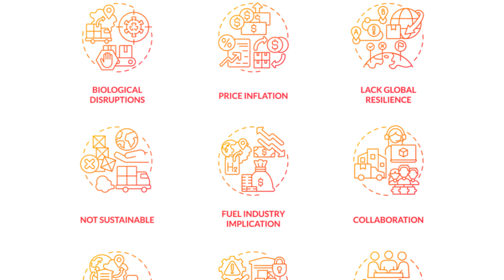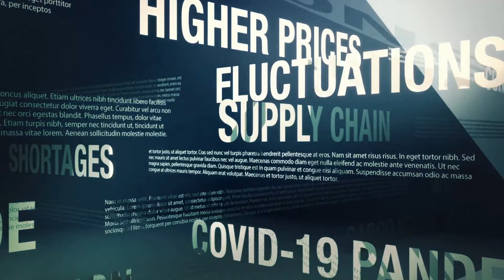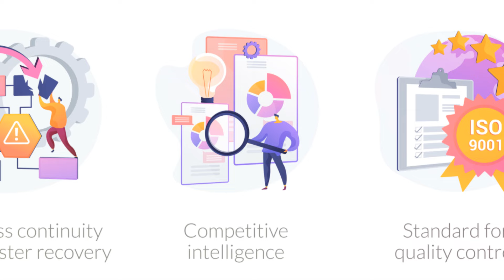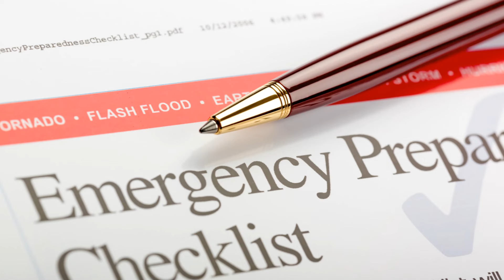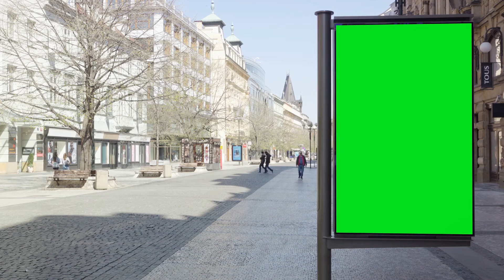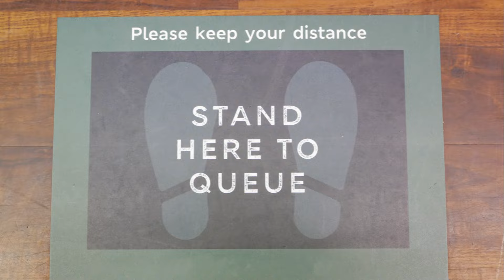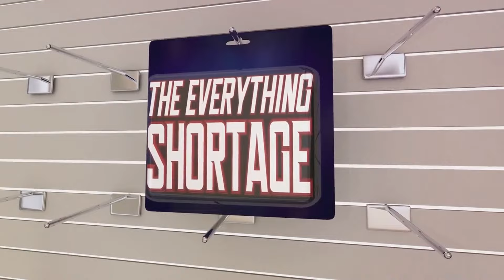Mastering Food, Water, and Energy Prepping Guide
In this video, we will dive into the importance of being prepared for potential supply chain disruptions and how you can enhance your self-sufficiency and resilience. preppertips preppers prepping2024With the global economy facing various challenges, it is crucial to have a plan in place. We will provide you with practical tips and strategies to help you navigate through uncertain times with confidence.

🔍 Topics covered in this video:
- Understanding supply chain disruptions
- Building self-sufficiency in your daily life
- Tips for enhancing resilience during disruptions
- Creating a preparedness plan for your household or business

Whether you are a homeowner, a small business owner, or simply interested in being better prepared for unexpected events, this video is packed with valuable information to help you stay ahead. Don't wait until it's too late – start preparing today!

Together, we can build a more resilient and self-sufficient community. 🌟

Explore Our Recommendations:
- Reliable Preppers Amazon Picks
- Ultimate Guide to Grid Down Survival
- Start Your Amazon Business Account
- Enjoy 2 Free Audiobooks with Audible Premium Plus
- Snag the Best Amazon Deals for Preppers

Gear Up:
- Prepping Essentials
- Survival Gear
- Long-Term Food Supplies

Trending Hashtags & Mentions: preppingforshtf shtf supplychain foodshortages @NYPrepper @reliableprepper @SurvivalDispatch

OUTLINE:

00:00:00 Introduction
00:00:46 Understanding Supply Chain Vulnerabilities
00:03:01 Strategies for Preparation - Food and Water
00:04:55 Strategies for Preparation - Power and Health
00:06:45 Developing Survival Skills
00:09:09 Staying Informed
00:11:14 Conclusion